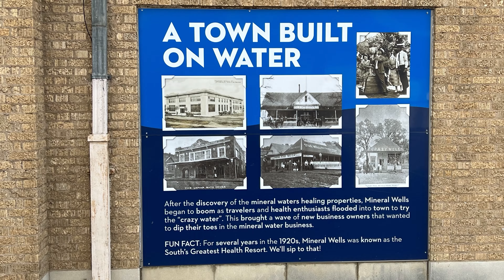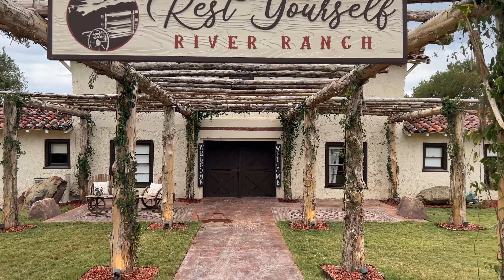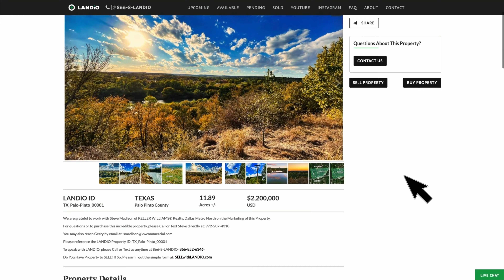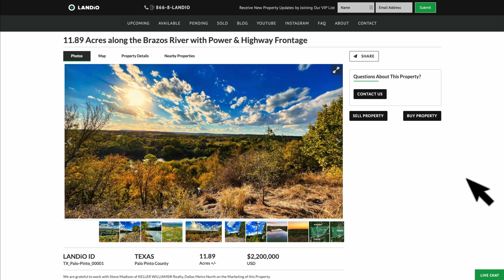Riverfront Ranch Land for Sale in Texas • 11.89 Acres • LANDIO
TEXAS Ranch Land for Sale, 11.89 Acres on the Brazos River with Amazing Views, Power & Paved Highway Frontage near Mineral Wells, Fort Worth, Arlington and Dallas, TX.

Texas | 11.89 Acres +/- | $2,200,000

We are grateful to work with Steve Madison of KELLER WILLIAMS® Realty, Dallas Metro North on the marketing of this property.

Please reference the LANDiO Property ID: TX_Palo-Pinto_00001

Don’t miss this spectacular river’s edge property! This wooded 11.89 Acre parcel near Mineral Wells offers a true Texas retreat perched above the banks of one of the state’s most beloved and historic waterways. Nothing beats watching the sun rise beyond the hills of the flowing Brazos River. You can’t get any closer than this—the Brazos borders the entire western boundary of the property. Magnificent views take you back to a slower time and place. This feels like home. Even better, the nearest neighbors are across the river or through the woods—space and privacy are yours!

Located in North Texas, Palo Pinto County rivals the Texas hill country in beauty. Each year, blooming wildflowers and summer sunsets give way to vibrant fall foliage. Palo Pinto county (loosely ‘painted stick’ in Spanish) displays year-round color and breathtaking landscapes.

The native flora boasts a diverse array of tall grasses, junipers, and mesquite as well as dogwood, elm, cottonwood, and several species of oak. Gently rolling hills and large rock formations all come together to paint a brilliant masterpiece that never gets old.

This riverbank acreage abounds with wildlife! White-tailed deer, javelina, and wild turkey frequent this area for food, water, and shelter. In season, ducks and geese love this stretch of the river, too. View hunting seasons and obtain permits here.

Hard to come by, easy to get to, this pristine property sits along US Highway 180. To access the property, there’s 740 feet of road frontage along the southern border via US highway 180 and 720 feet of road frontage along the eastern border via E. Bankhead Highway. Electricity lines and poles and cleared paths run throughout the property.

The property is conveniently located just north of I-20 that traverses the great state and hits major cities like Abilene, Fort Worth, and Dallas from east to west.

Located about 6 minutes into the town of Mineral Wells, you have quick access to a general hospital, pharmacies, Walmart Supercenter, hardware store, and more. The downtown streets of Mineral Wells are lined with charming boutiques and mom-and-pop shops, colorful murals, breweries, and local eateries. You’ll also find several historic buildings and architectural wonders like the Historical Baker Hotel, ornate U.S. Post Office, and Famous Mineral Water Co. the town is named after.

About 1 mile north of the property, you’ll find Rest Yourself Ranch, a dreamy Spanish-inspired hacienda. Cedar-beam pergolas, Spanish-tile roofing, and barn doors welcome you to the Great Lodge and 22 courtyard suites beyond. This 14 Acre private ranch is nestled in the woods above a quiet bend in the river and serves as a scenic wedding venue and corporate retreat. This historic ranch is so alluring that John Wayne, Will Rogers, and Ronald Reagan all stayed at the beautiful formerly-named Seybold Guest Ranch to experience it for themselves. (This neighboring ranch could provide a relaxing stay for friends and family who come to visit.)

Parcel Size:  11.89 Acres M/L

LANDIO Property ID: TX_Palo-Pinto_00001

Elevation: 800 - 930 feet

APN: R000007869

Property Taxes: $101.60 per year

HOA Fee: None

Title:  Free & Clear

4.3 miles to Mineral Wells, TX : Population 15,000

8.3 miles to Lake Mineral Wells State Park

23.5 miles to Weatherford, TX : Population 31,000

34.6 miles to Fort Richardson State Park

48 miles to Possum Kingdom State Park

51.8 miles to Hubbard Creek Lake

53.5 miles to Lake Bridgeport

55.2 miles to Fort Worth, TX : Population 960,000

86.7 miles to Dallas, TX : Population 1,304,000

106 miles to Abilene, TX : Population 125,000

Visiting the Property

To visit the property, please contact Listing Agent Steve Madison.

GPS Coordinates

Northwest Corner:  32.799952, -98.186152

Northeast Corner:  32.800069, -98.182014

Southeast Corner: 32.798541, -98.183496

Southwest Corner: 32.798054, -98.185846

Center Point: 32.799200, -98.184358